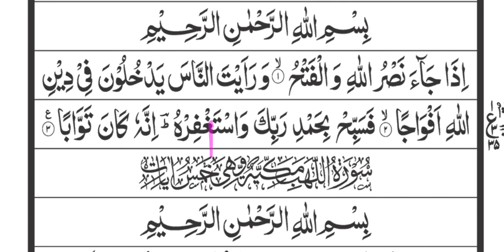সূরা নাছর। سوره النصر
সূরা নাছর । sura nasr